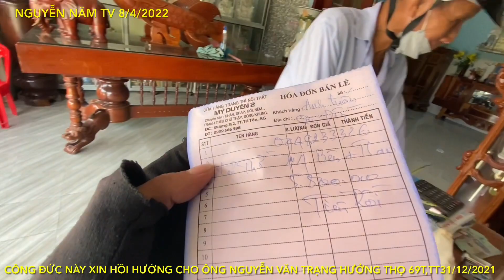Hôm nay nhà anh tuấn đã xây xong,có được tủ thờ mới và 6,7 triệu,biếu chú tư 1 triệu.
Nếu cả nhà xem thấy video hay Hãy comment like chia sẻ Đăng Kí Ủng Hộ giúp kênh mình nhé mình chân thành Cám Ơn cả nhà nhiều ạ.